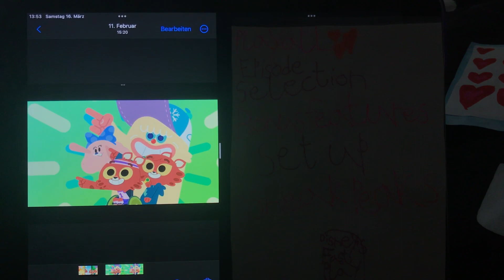Paprika a ￼Surprise valentines for Olivia ♥️💙💜dvd menu part 2￼